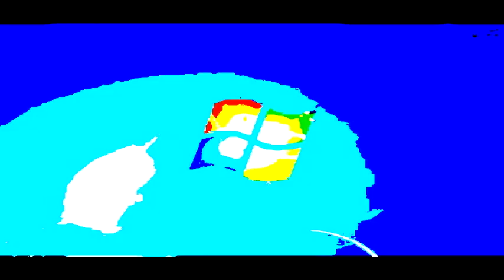Windows 7 Logon Csupo in Thresold Major